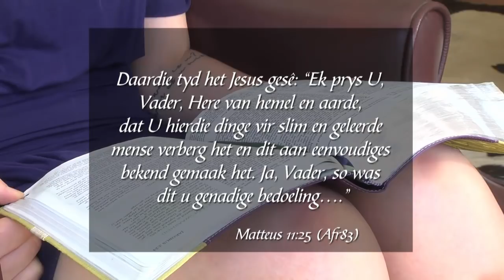30 November 2018, Vrydag - Week 130 Formasiereis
Preekreeks: Gekweekte
Oordekings: Goedheid
Predeker: Melissa van Biljon